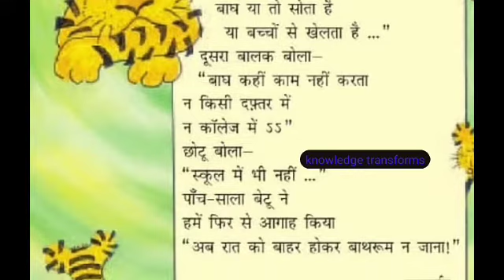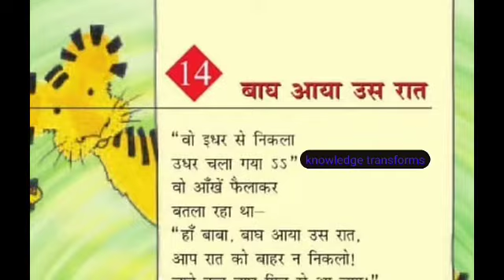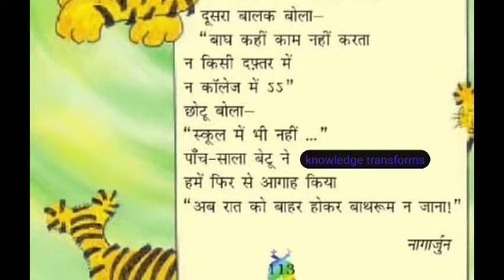बाघ आया उस रात पाठ चौदह हिन्दी कक्षा पांच,baghaaya us raat lesson14 Hindi class5#knowledgetransforms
in the voice of amit bhardwaj